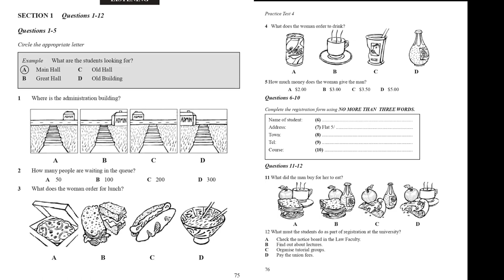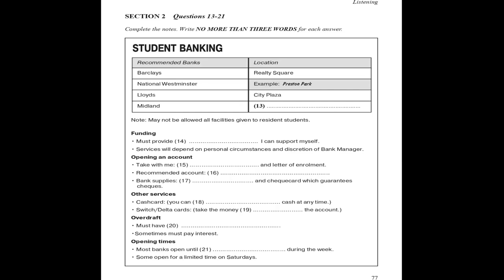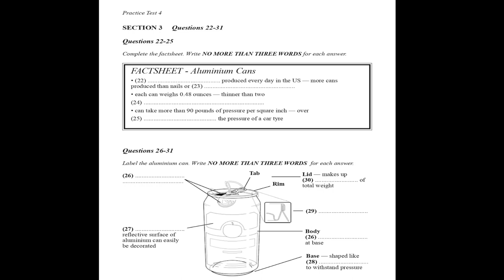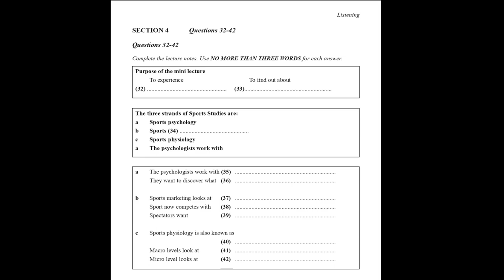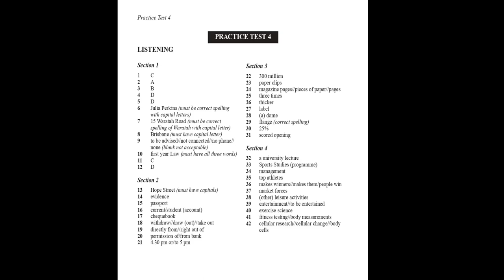Where is the administration building IELTS LISTENING TEST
What are the students looking for IELTS LISTENING TEST
Cambridge book one Practice test 4 four.
cam 1 test 4
Cambridge 1 Test 4
(Example )What are the students looking for?
A-A Main Hall( Answers )
B- Great Hall
C -Old Hall
D -Old Building
1-Where is the administration building?
A
B
C
D
2-How many people are waiting in the queue?
A 50
B 100
C 200
D 300

Answers
Section 1
1 C
2 A
3 B
4 D
5 D
6 Julia Perkins (must be correct spelling
with capital letters)
7 15 Waratah Road (must be correct
spelling of Waratah with capital letter)
8 Brisbane (must have capital letter)
9 to be advised//not connected//no phone//
none (blank not acceptable)
10 first year Law (must have all three words)
11 C
12 D
Section 2
13 Hope Street (must have capitals)
14 evidence
15 passport
16 current/student (account)
17 chequebook
18 withdraw//draw (out)//take out
19 directly from//right out of
20 permission of/from bank
21 4.30 pm or/to 5 pm
Section 3
22 300 million
23 paper clips
24 magazine pages//pieces of paper//pages
25 three times
26 thicker
27 label
28 (a) dome
29 flange (correct spelling)
30 25%
31 scored opening
Section 4
32 a university lecture
33 Sports Studies (programme)
34 management
35 top athletes
36 makes winners//makes them/people win
37 market forces
38 (other) leisure activities
39 entertainment//to be entertained
40 exercise science
41 fitness testing//body measurements
42 cellular research//cellular change//body
cells

00:00 Introduction
00:49 Section 1 What are students looking for  (1-5)
04:13 Question 6-12
08:07 Section 2 Student Banking Question 13-17
11:52 Question 18-21
14:55 Section 3 Question 22-25
17:45 Questions 26-31
22:35 Section Questions 32-42
28:52 Check your Answers